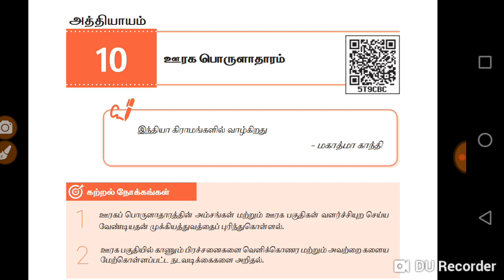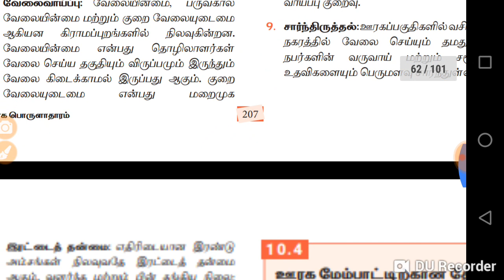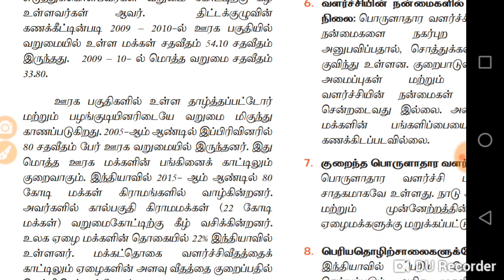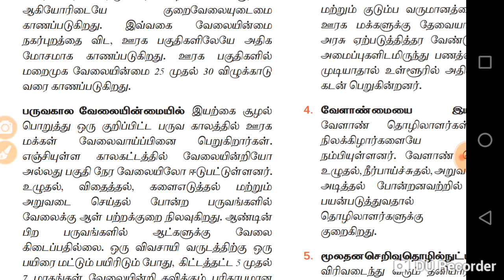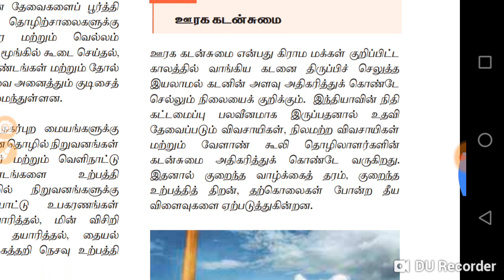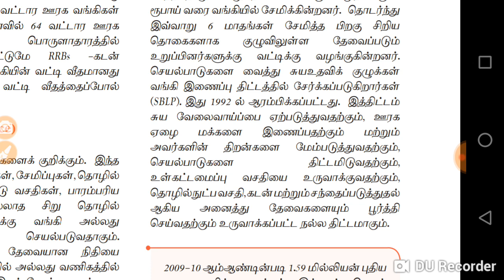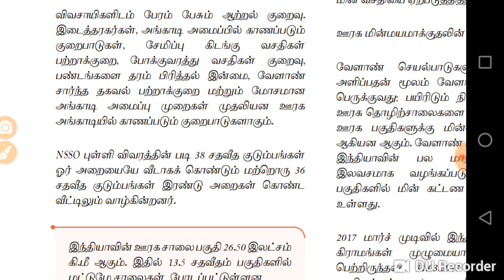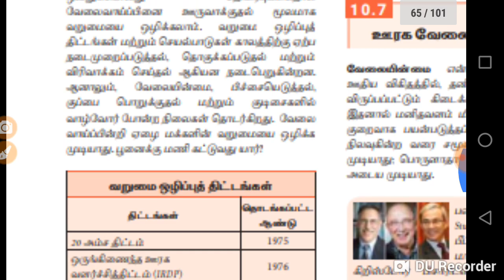11th new book economics. Lesson 10. ஊரக பொருளாதாரம்.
11th new book economics. Lesson 10. ஊரக பொருளாதாரம்